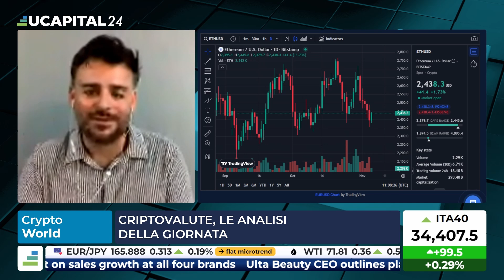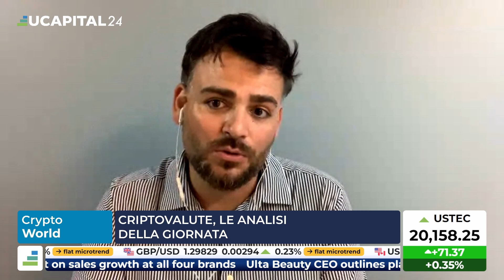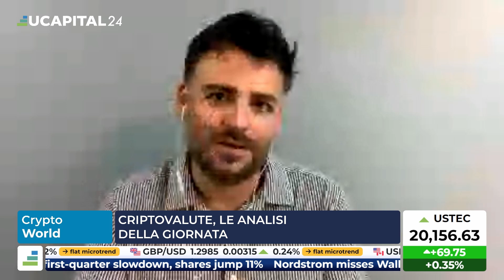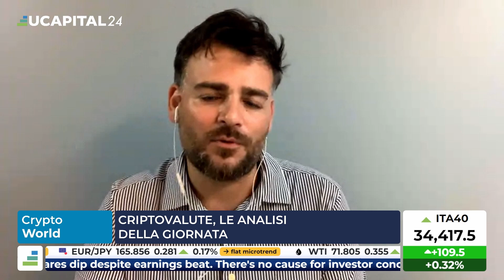Bitcoin, arriverà un altro rally?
I tassi in discesa e l’ halving di aprile potrebbero favorire le criptovalute negli ultimi mesi dell’anno.